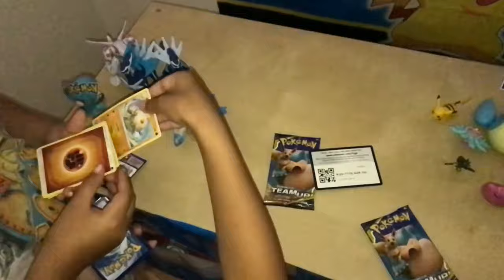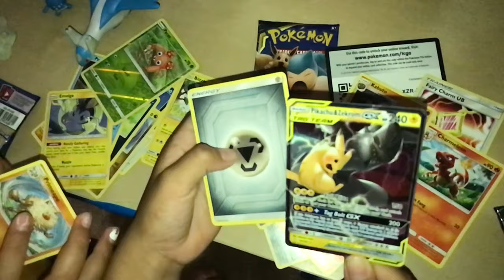Pokemon Binder Card 9